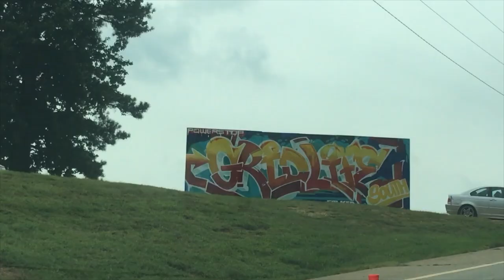MOTORCLUB SEASON 2 EXTENDED TRAILER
Takuma Sato, Jason Anderson, Daniel Ricciardo and more, will be coming to Motorclub Show this season on NBCSN.
Catch the season 2 premiere on Thursday 10/12 at 9 PM ET!

Motorclub documents the real life journeys of motorsport professionals living at the edge of the fastest growing sports culture in the world. The stories illuminate the working and aspiring lives of drivers, extreme athletes, entrepreneurs, umbrella girls, and promoters— as they compete to win in their sport and profession.